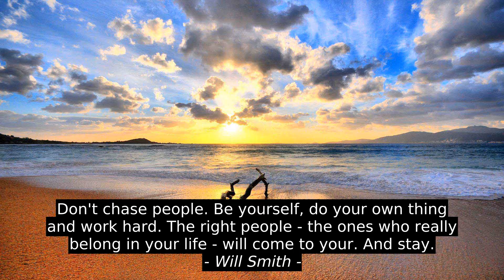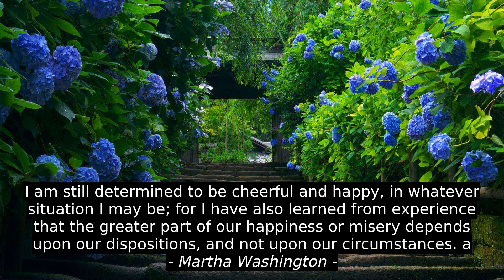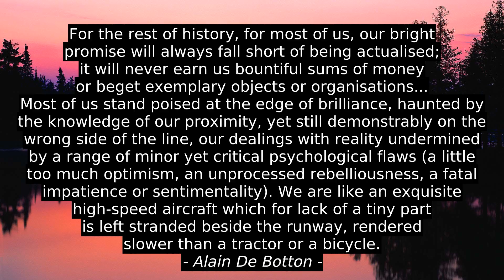Will Smith Motivation Cites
Kevin Michel, Alain De Botton, Martha Washington, Tina Fey, Susan Ee, Margaret Atwood, MoliÃ¨re, Will Smith, inspiration, motivation, quotes, success, best, top, citation